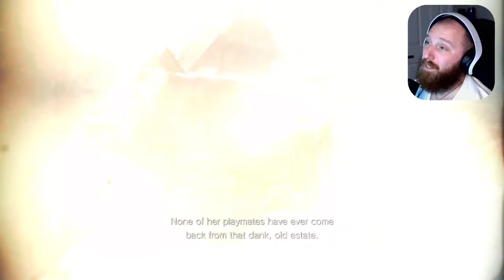Resident Evil 8 | Part 5 | EPIC Lady Dimitrescu BOSS FIGHT!